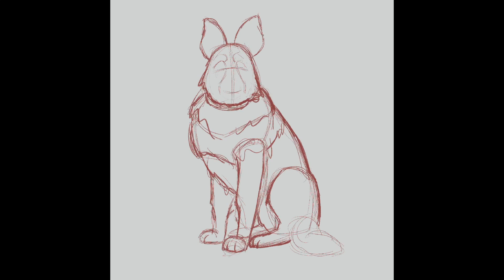ALSATIAN PET PORTRAIT \\ IPAD PRO DRAWING \\ PROCREATE TIME LAPSE \\ DIGITAL ART SPEED PAINT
Digital art speed painting of a recent pet portrait

Completed      : November 2020
Tools Used      : Procreate app